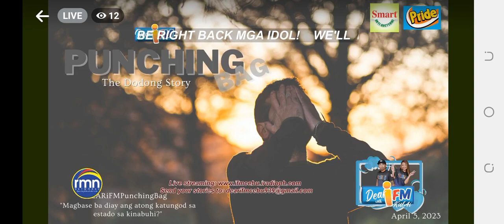DyRD 93.9 IFM Tagbilaran City Bohol Holy Week 2023 Greetings!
Thank you IFM 93.9 Bohol!
Special Thanks To Island City Mall Plaza Marcella Alturas Group of Companies

Huwebes Santo Abril 6
Maundy Thursday On Air 4:00am To 9:00pm

Byernes Santo Abril 7
Atangi Ang Siete Palabras 2023 Sa 93.9 IFM Tagbilaran City Bohol
8:00am To 12:00Nn
12:00Nn To 3:00pm
Aried Over In 99.3 DYDL FM BIT KATIPUNAN CARMEN BOHOL
Good Friday On Air 4:00am To 9:00pm

Sabado Santo Abril 8
Black Saturday On Air 4:00am To 9:00pm